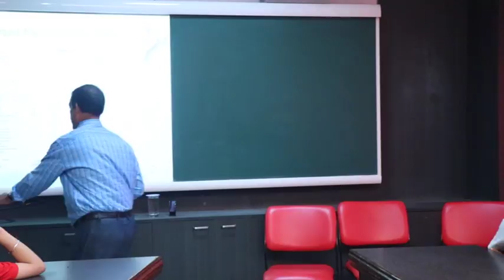IAYP- Orientation Progamme Part -3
The International Award for Young People (IAYP) is the most adaptable and successful youth empowerment program.